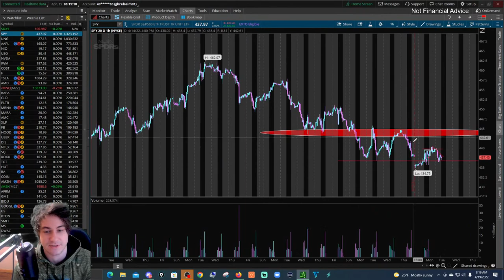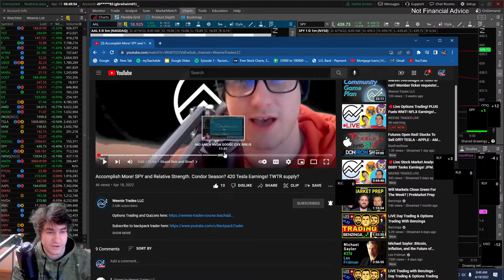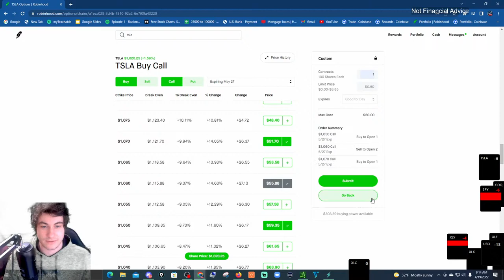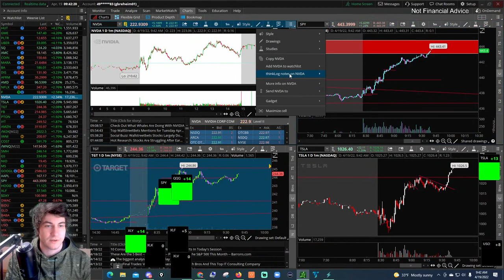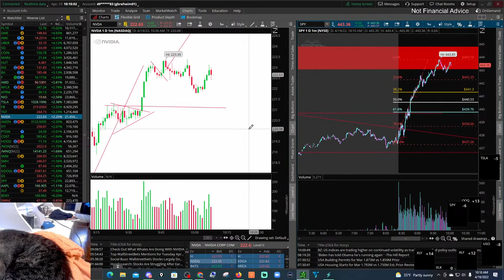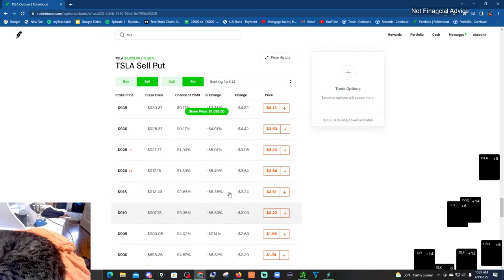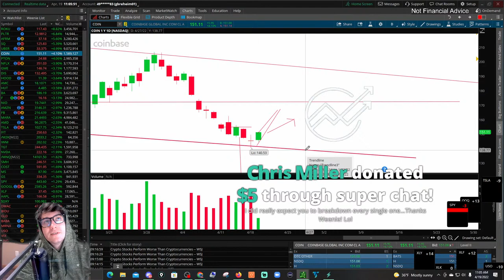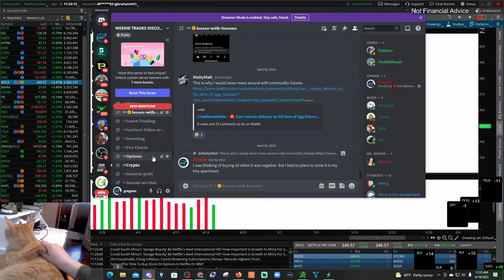🔴Live Options Trading! PLUG Fuels WMT! NFLX Earnings! JNJ Earnings! Brain Exercise?